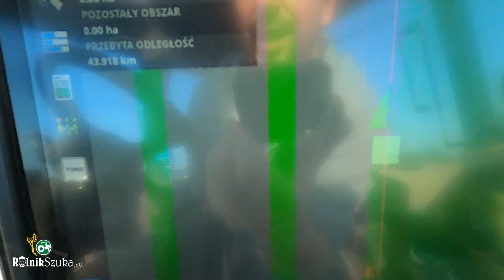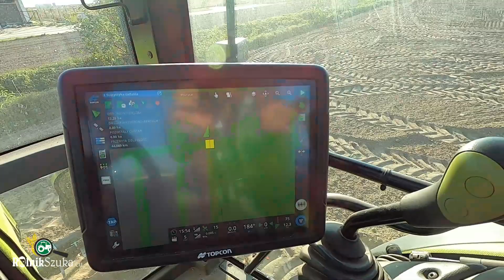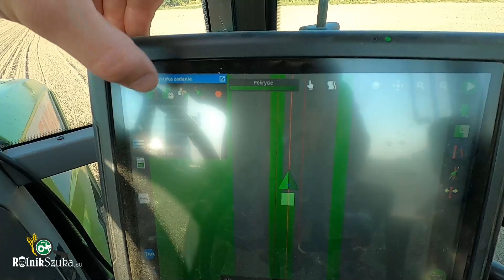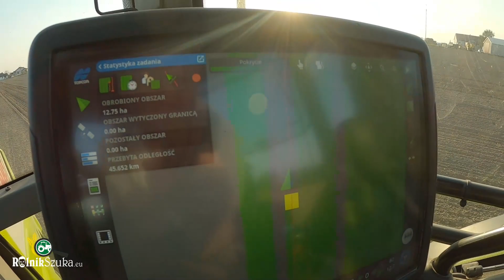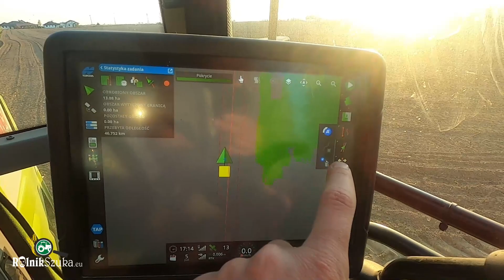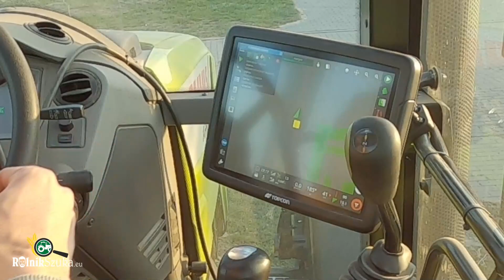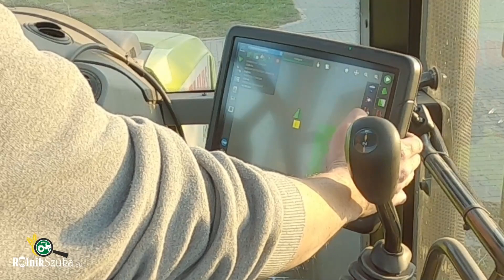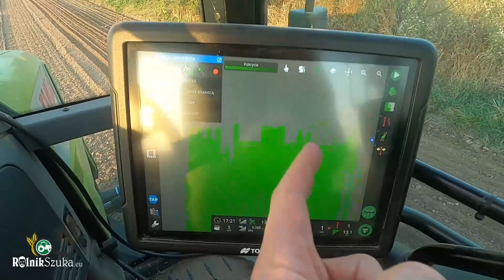WIELKI SIEW PSZENICY = CLAAS ARION 430 + NORDSTEN 3m + TOPCON / Rolnik Pracuje !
Przyszła pora na siewy zboża !

Jeśli spodobały Ci się moje filmy, lecz jesteś rządny większej ilości informacji oraz merytorycznego przekazu z branży rolniczej to polecam kanały: Matheo780, Słomek_Mówi, Perqins, Kula, Rolnik Nieprofesjonalny,  Kaszubska Gospodarka Bis, Kujawy Na Roli, TopGear Tractors, Mateusz Traktorzysta, Bardowscy, Tomko T.M, JockerFarm, Szoko12

Miłego oglądania !